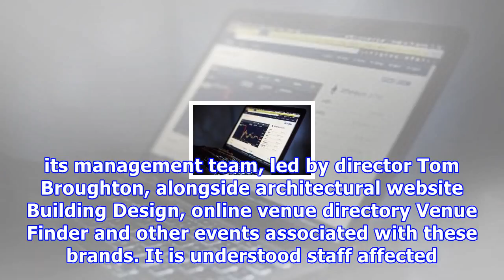End of an era as ubm sells its final title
UBM has taken its final step from magazine publisher to events company after striking a deal to sell its last major publication, the construction industry bible Building. The FTSE 250 firm – a former owner of Express Newspapers – has been steadily shedding its print titles amid an industry-wide decline in advertising revenues, including selling trade magazines Property Week, The Publican and Music Week. The group has instead focused on expanding its exhibitions business, which now makes up more ...